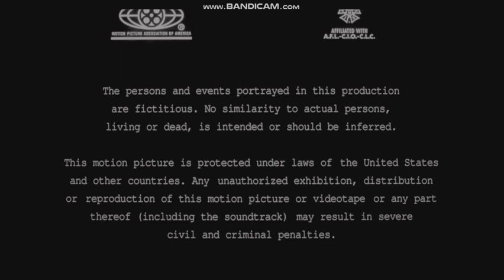TriStar Pictures (1993)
closing. "Philadelphia".